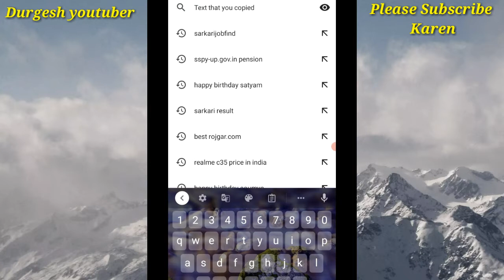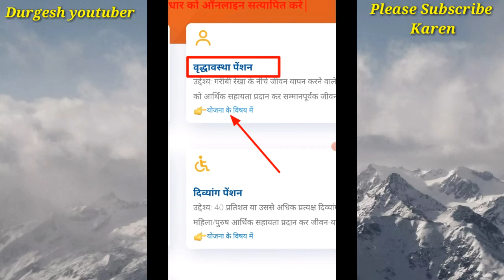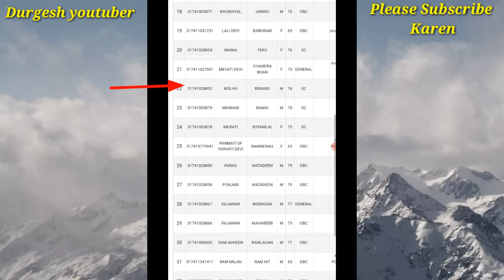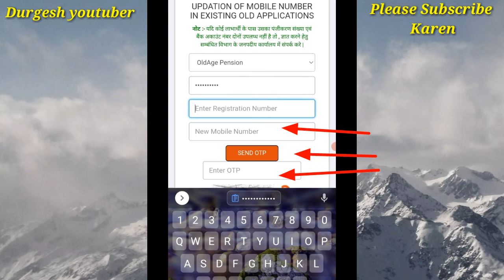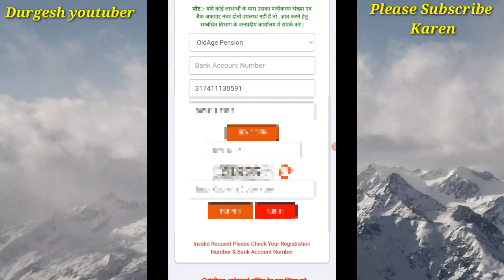Purvanchal Gramin Bank Me वृद्धा पेंशन वालो के लिये बुरी खबर KYC व मोबाइल न. अपडेट करने मे प्रोबलम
dosto es video me bataya gya hai vridha pension walon ke liye buri khabar jane kyc mobile number update hone me problem ho rahi hai problem salution kya hai
1- vridha pension KYC problem
2- vridha pension mobile update problem
3- vridha pension new update problem 2022
4- vridha pension mobile number update problem 2022
5- vridha pension KYC new update problem